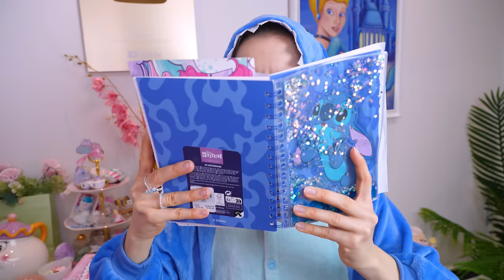KTO JEST LEPSZYM STITCHEM?!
Sto całusów 💖
Ana